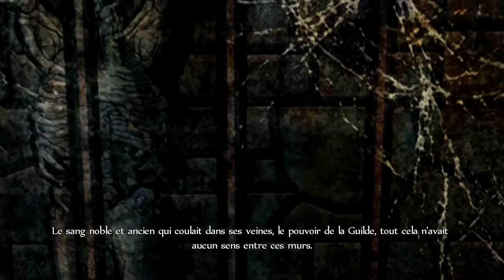Fable Anniversary EP.22 : Il courut nus ! Sous les étoiles !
Fable Anniversary
Un pouce bleu c'est toujours mieux.